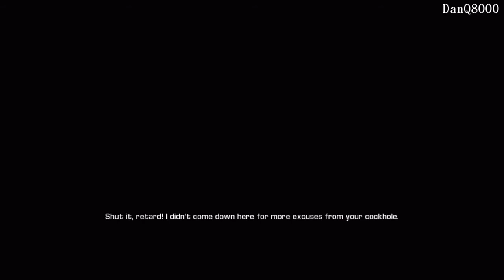Bulletstorm HD Playthrough Part 33 (Ending) | DanQ8000